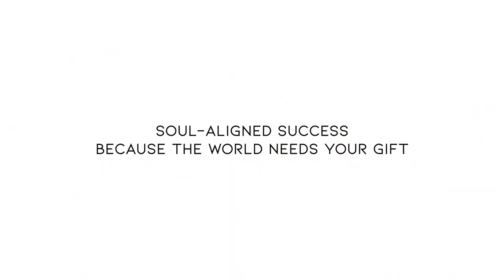EP 18 - End Overwhelm & Create Your Spiritual Program Online with the Least Amount of Techy Stuff!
In this episode, I share a very intuitive, fluid, organic and Soul-aligned approach to building your spiritual program online that eliminates overwhelm and the potential for procrastination and sabotage to set in and derail your efforts.

Namaste!